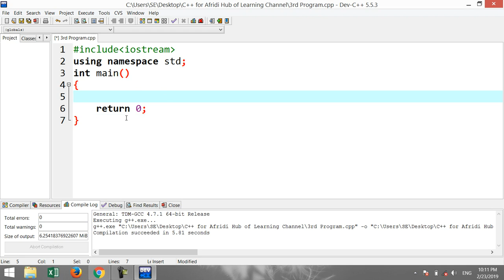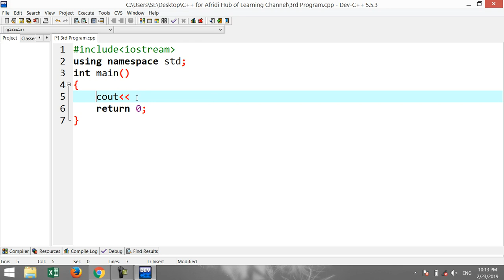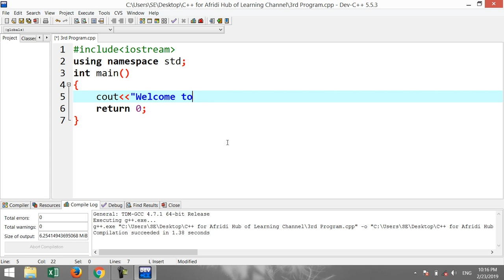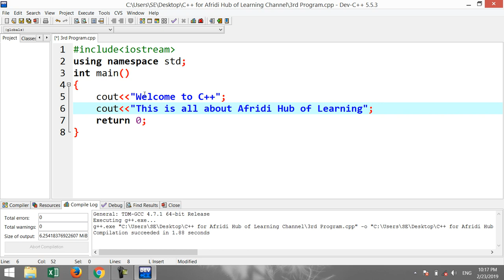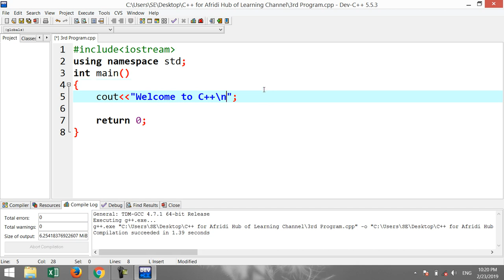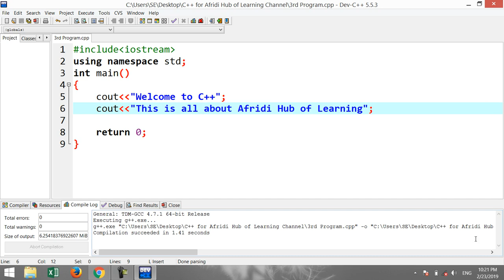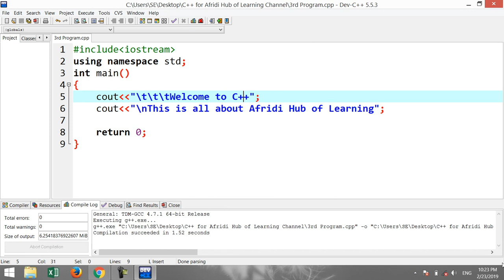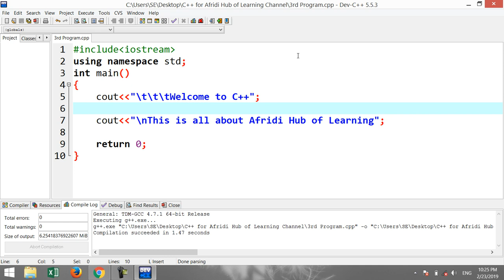C++ Tutorial From Basic to Advance 04 Escape Sequence in Pashto (Afridi)